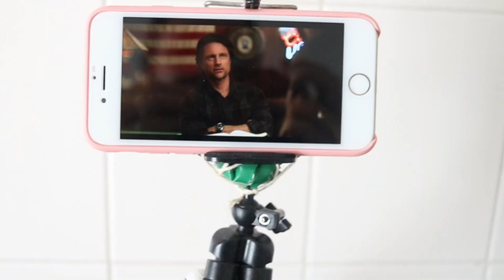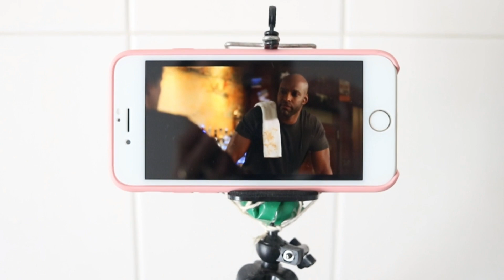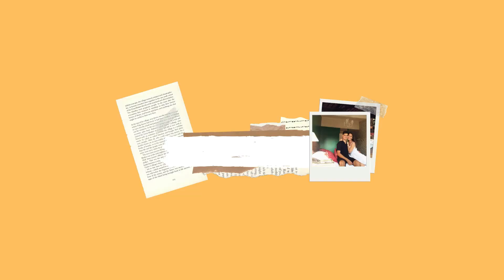Lanche gostoso, Risoto + Bate Papo Crise Financeira no Casamento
♡ Obrigada por estar aqui e por todo seu carinho. Se quiser, deixe seu comentário e joinha, pois são muito importantes para mim! Que Deus abençoe a sua vida ♡

♡ Vídeos novos de terça e quinta

♡ Perguntas frequentes
- Idade: 27 anos
- Editor de vídeo: Wondershare Filmora
- Camera: T6i
- Sou da Igreja Assembleia de Deus – Ministério do Belém

♡ John 3.16

Músico: @iksonmusic

Músico: @iksonmusic

Músico: @iksonmusic

Músico: @iksonmusic

Músico: @iksonmusic

Músico: @iksonmusic

Músico: Rook1e

Músico: Rook1e